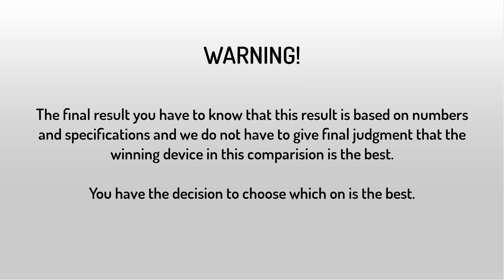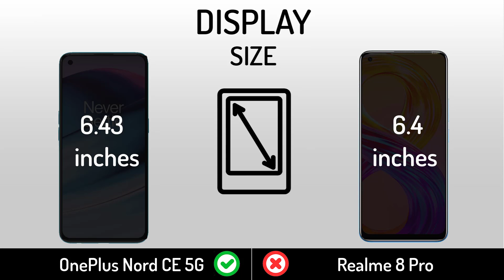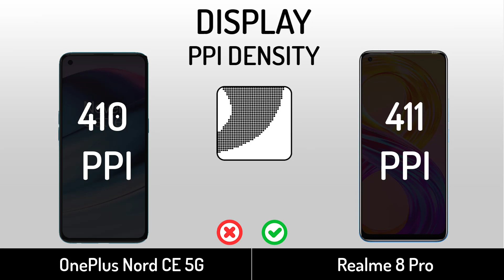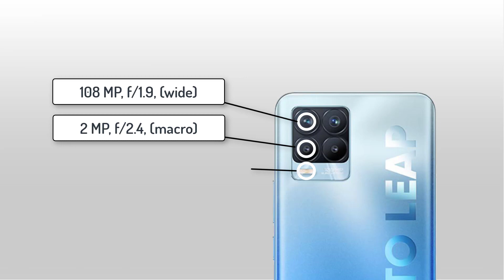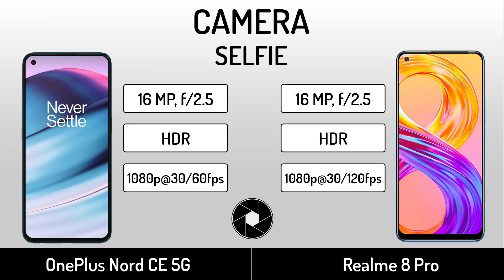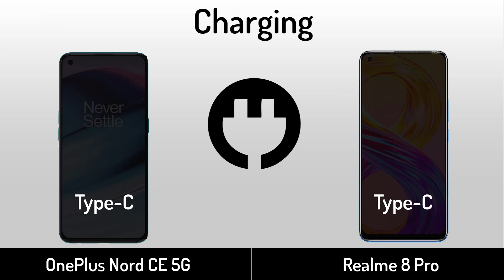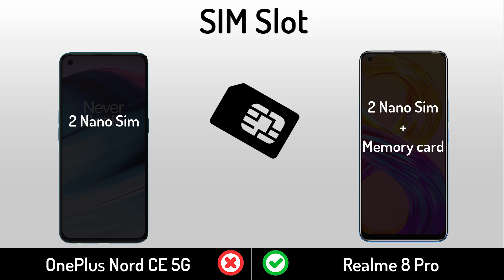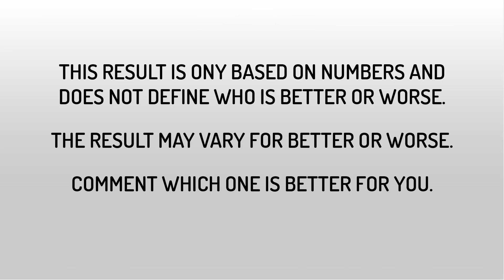OnePlus Nord CE 5G VS Realme 8 Pro | Full Specifications Comparison